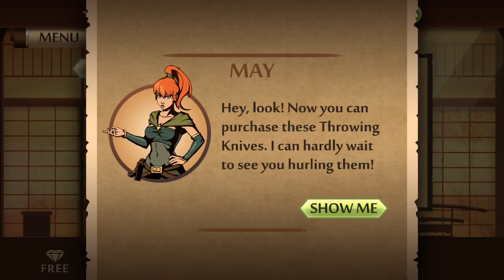World's strongest volcano fighter /Shadow fight 2 gameplay part 4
Shadow fight 2 videos